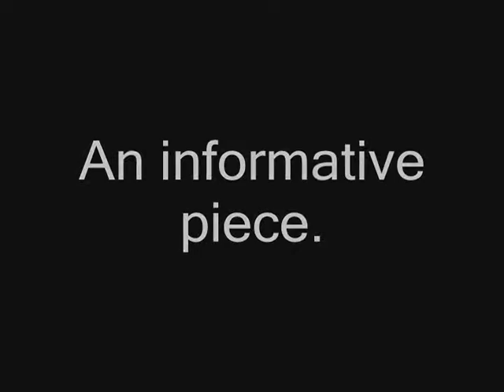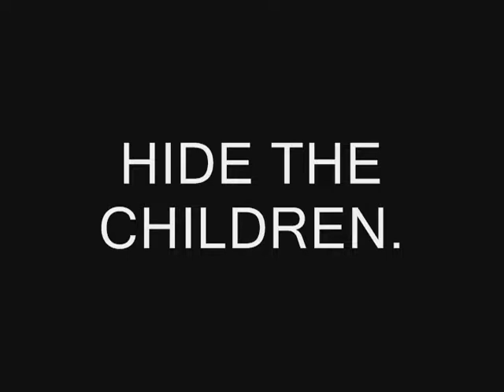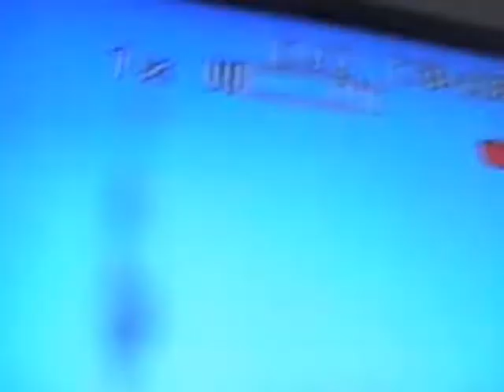How Telescopes Work (UNCUT)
a sience progect before editing for school use and time. took me fukken 7 straight hours of editing. lol i suk a lil on bass @ the end .